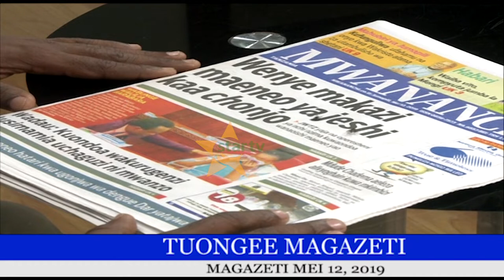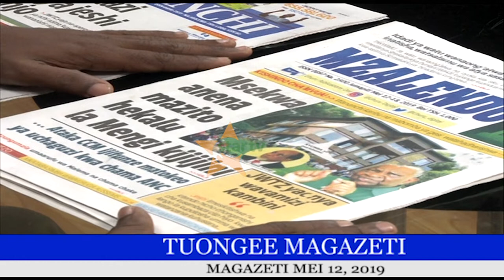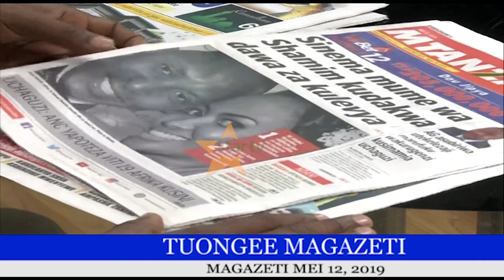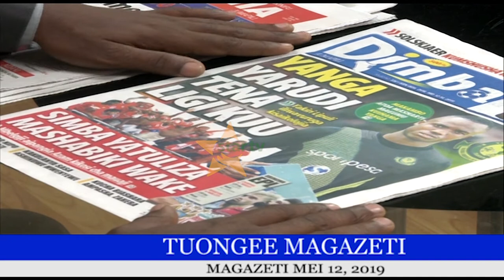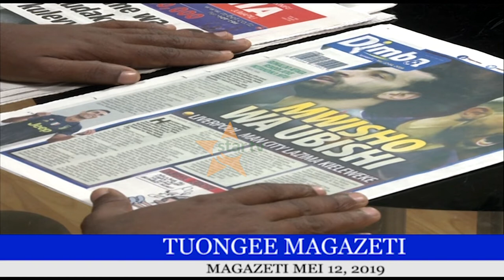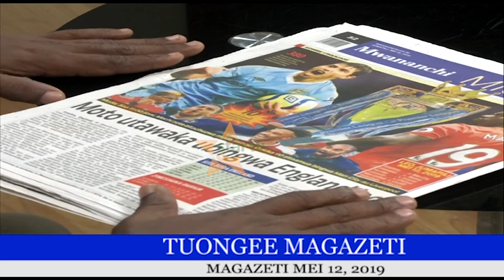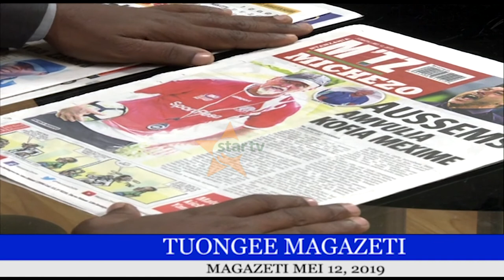Star TV Habari - Tuongee Magazeti Mei 12, 2019.